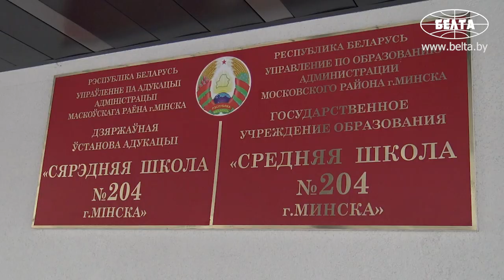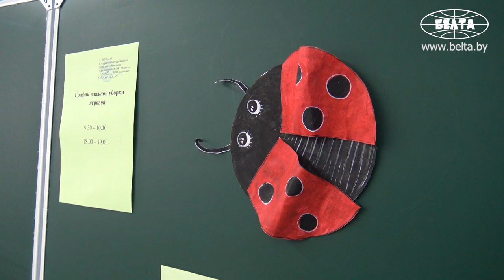Школьные лагеря заработали в Беларуси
В Беларуси с 1 ноября заработали школьные лагеря, которые ученики смогут посещать во время осенних каникул.